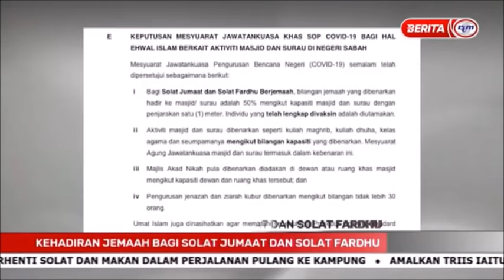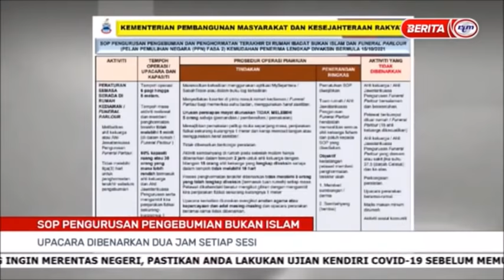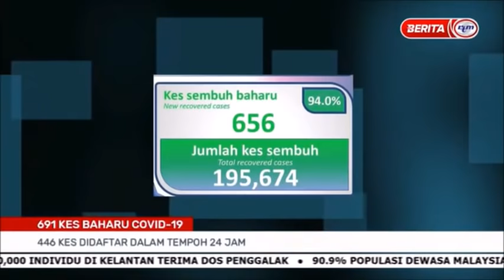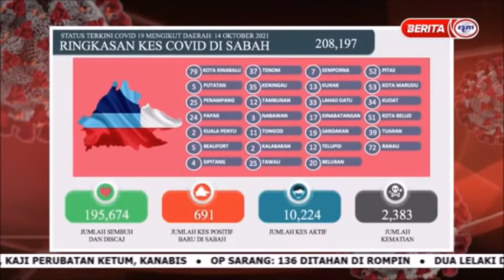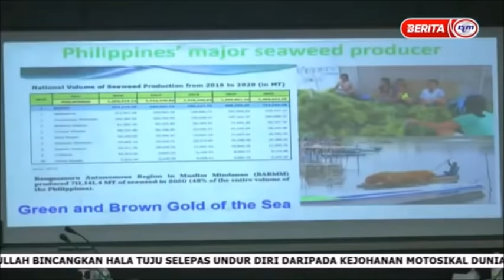15 OKT 2021 – BERITA PAGI SABAH